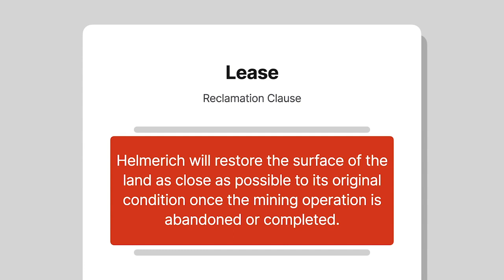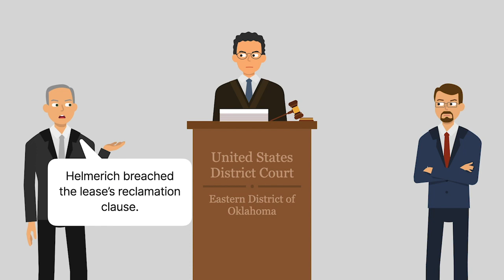Rock Island Improvement Company v. Helmerich & Payne, Inc. Case Brief Summary | Law Case Explained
Rock Island Improvement Company v. Helmerich & Payne, Inc. | 698 F.2d 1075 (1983)

If one party leases land to another party for a mining operation, the lease often includes a reclamation clause obligating the lessee to restore the land as close to its original, prelease state as possible. In Rock Island Improvement Company versus Helmerich and Payne, Incorporated, the Tenth Circuit considered the proper measure of damages for a lessee’s breach of a reclamation clause.

Between nineteen sixty-eight and nineteen seventy-seven, Helmerich and Payne leased two tracts of Oklahoma land from Rock Island Improvement Company to establish a coal strip-mining operation. The lease included a reclamation clause under which Helmerich agreed to restore the surface of the land as close as possible to its original condition once the mining operation was either abandoned or completed. When the lease expired, Helmerich failed to restore the land, leaving each tract of land with a large mine pit.

Rock Island sued Helmerich for breach of contract, claiming that it breached the lease’s reclamation clause. Rock Island sought damages equal to the reclamation costs, which were estimated at three-hundred-and-seventy-five-thousand dollars. However, Helmerich asserted that the proper measure of damages should’ve been only the land’s diminution in market value, which the parties agreed was around seven-thousand dollars. The jury agreed with Rock Island and awarded it damages equivalent to the reclamation costs. Helmerich appealed to the Tenth Circuit, arguing in part that the trial court failed to apply Oklahoma’s damages law properly.

Want more details on this case? Get the rule of law, issues, holding and reasonings, and more case facts

Have Questions about this Case? Submit your questions and get answers from a real attorney